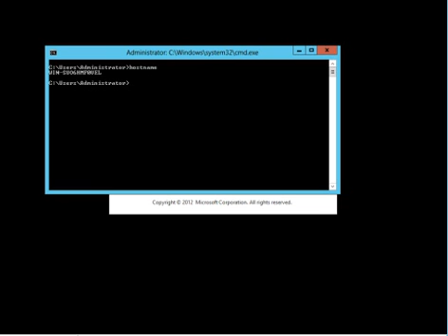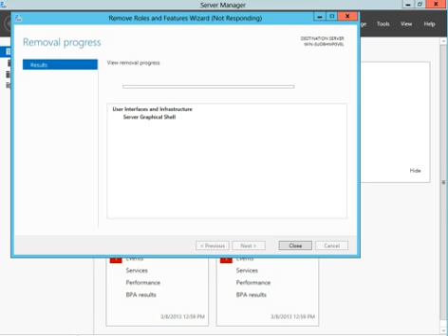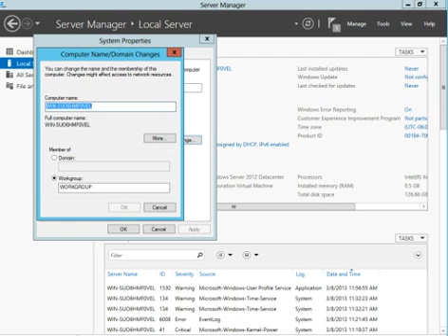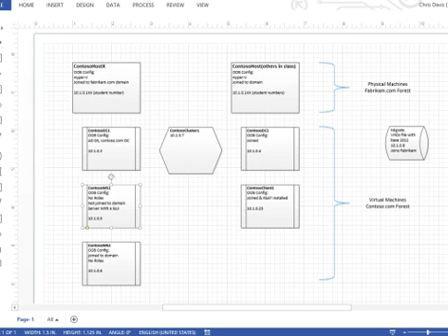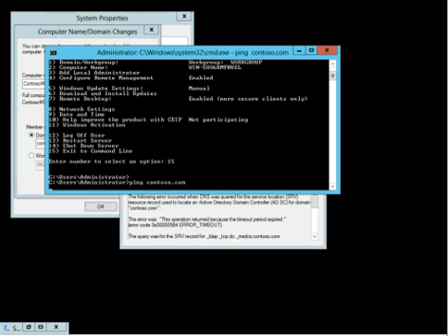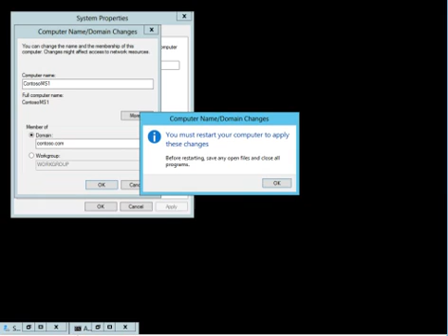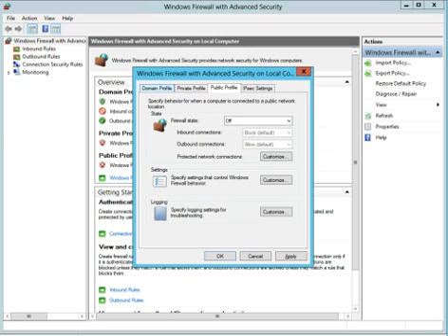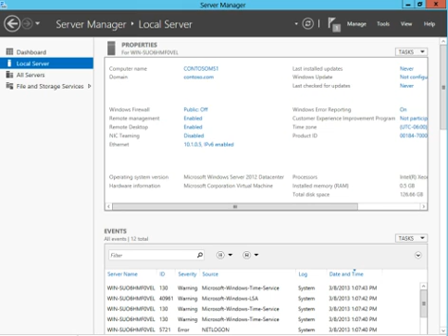What's New in Windows Server 2012, Episode 3: Server Manager - Local Server Mgmt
Chris Davis, Microsoft Premier Field Engineer shows off the new Server Manager and how to use it. In this and the next two episodes we will cover local server management, remote server management, and group server management.